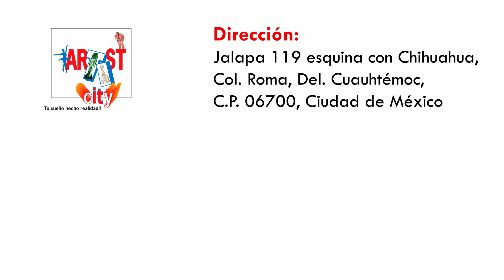Zapatos de Tap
¿Dejaste de estudiar tap porque no creíste ser tan bueno? ¿Te gusta el tap pero no sabes cuál es el zapato correcto? ¿Sabes qué es lo más importante en un zapato de tap?

Encuentra los modelos de zapatos de Tap del video en el siguiente